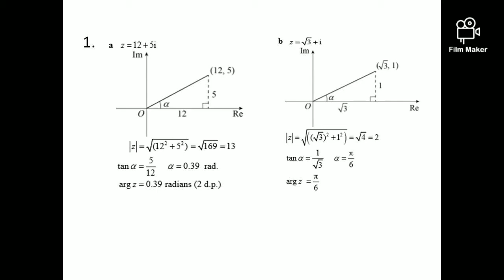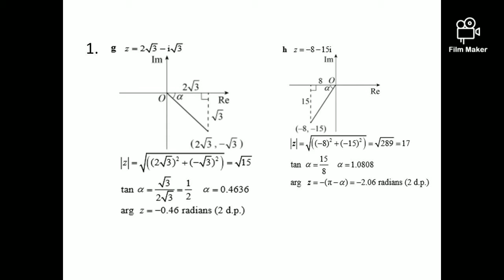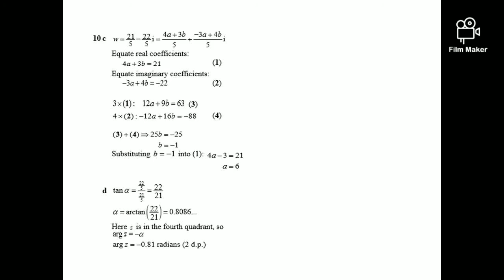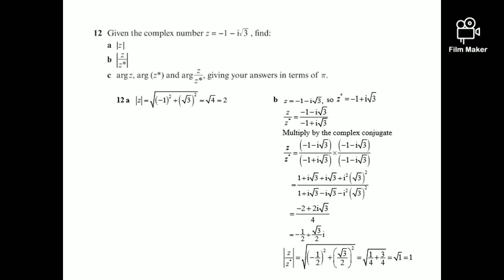Pearson Edexcel IAL FP1 chapter 1F Q&A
Pearson Edexcel International Advance Level Firther Pure Mathematics 01 chapter 1F Q&A